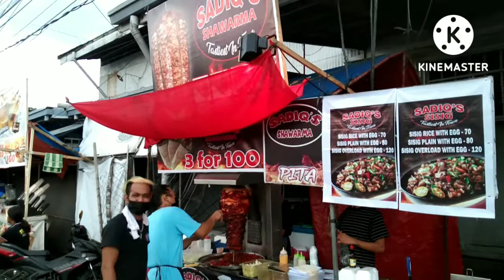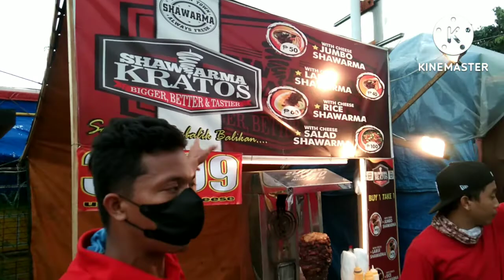TATA USTENG TANZA CAVITE TOWN FIESTA KARAKOL AUG.27&28 2022 Part 2